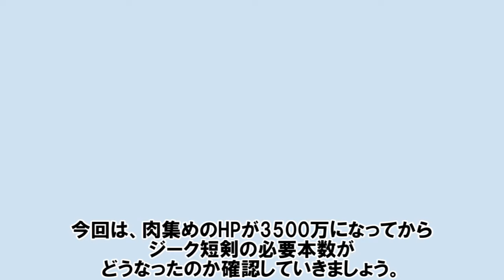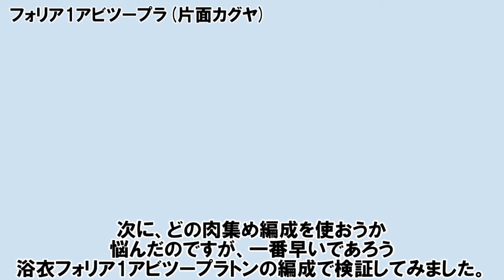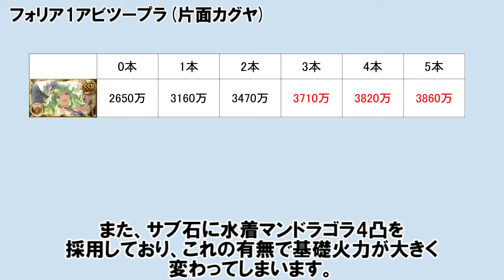【検証】肉集めのHPが3500万になると攻撃ジーク短剣の必要本数はどうなるのか？ 【土古戦場/ゆっくり解説/グラブル】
0:00 バブ召喚攻撃
2:22 フォリア1アビツープラトン